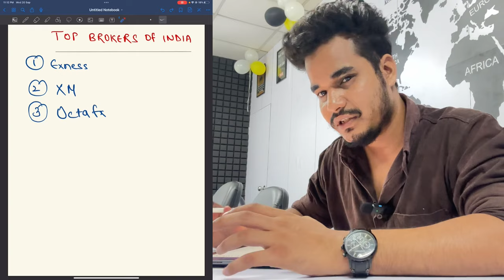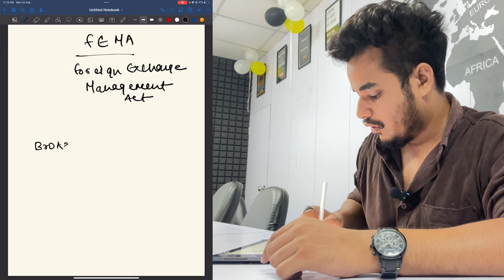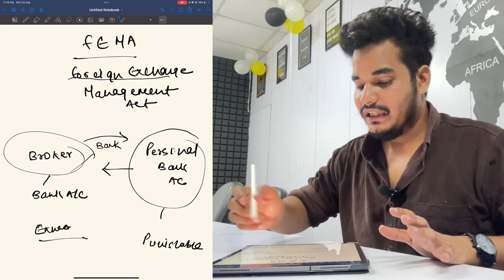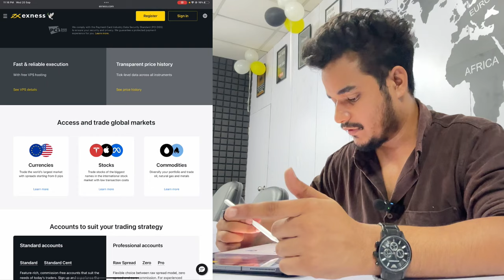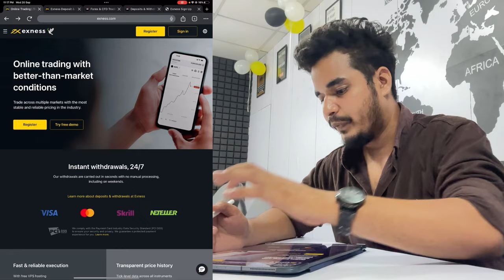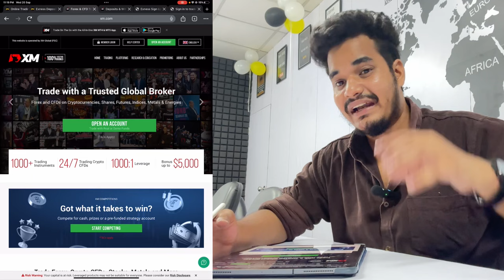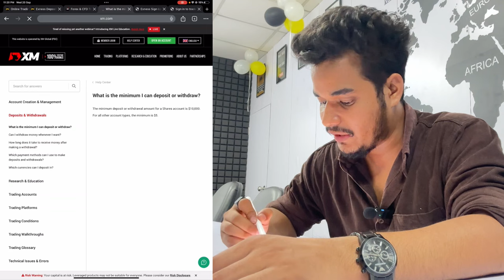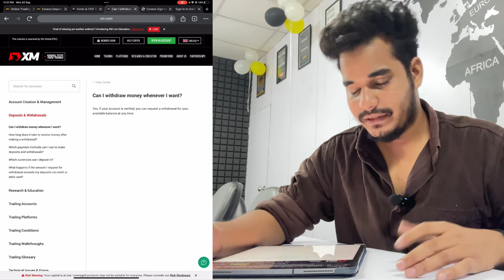Exness & XM Broker comparison | Forex trading legal in India ? | Taxes in forex | NIGHT TRADER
Exness & XM  Broker comparison | Forex trading  legal in India ? | Taxes in forex | NIGHT